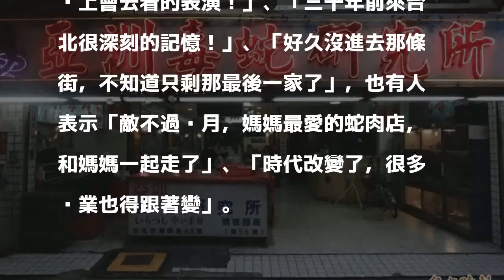時代的眼淚！華西街最後一家蛇肉店下週一熄燈 網友喊不捨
〔即時新聞／綜合報導〕台北華西街過去以賣蛇肉、殺蛇秀聞名，但伴隨著政府禁止表演殺蛇叫賣，蛇肉專賣店接連關門，如今連華西街最後一家蛇肉專賣店「亞洲毒蛇店」也將在下週一正式結束營業，被封為「懷舊達人」的製作人張哲生在臉書分享此事，引發許多老台北人的不捨，紛紛在臉書上留言，與童年回憶告別。

發表評論評論如下。